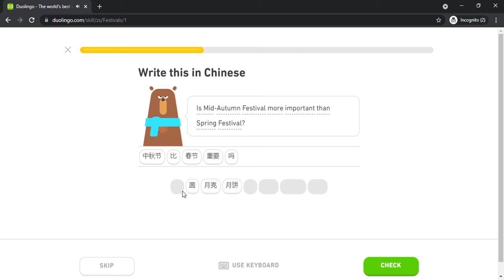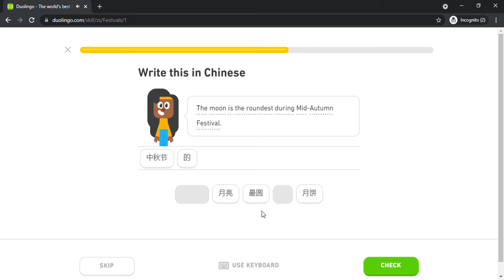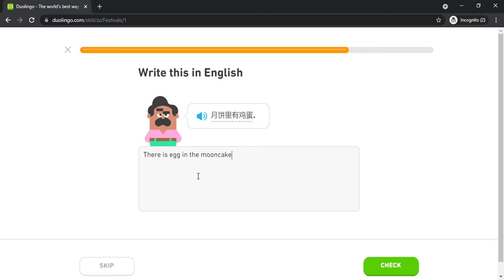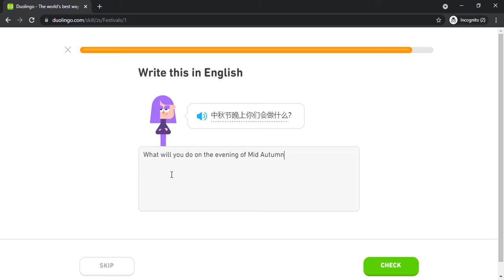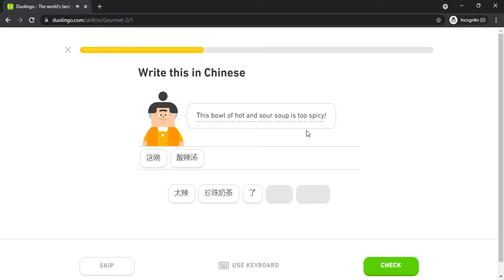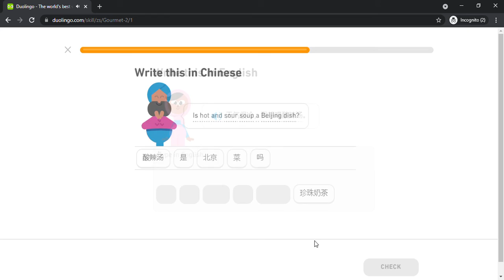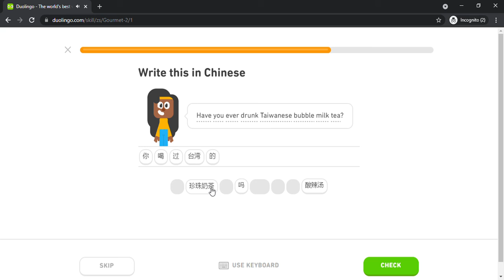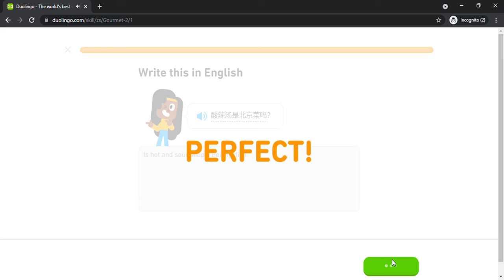Duolingo #691 Chinese - English (Part 10 - Festivals and Gourmet 2)